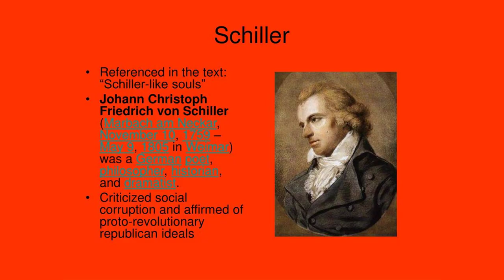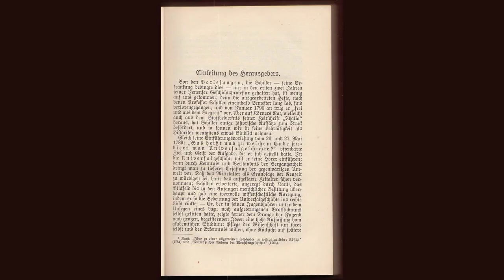A Funeral Fantasie. by Friedrich Schiller - Poem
A Funeral Fantasie. by Friedrich Schiller

Pale, at its ghastly noon,

     Pauses above the death-still wood the moon;

     The night-sprite, sighing, through the dim air stirs;

     The clouds descend in rain;

     Mourning, the wan stars wane,

     Flickering like dying lamps in sepulchres!

     Haggard as spectres vision-like and dumb,

     Dark with the pomp of death, and moving slow,

     Towards that sad lair the pale procession come

     Where the grave closes on the night below.

     With dim, deep-sunken eye,

     Crutched on his staff, who trembles tottering by?

     As wrung from out the shattered heart, one groan

     Breaks the deep hush alone!

     Crushed by the iron fate, he seems to gather

     All life's last strength to stagger to the bier,

     And hearken Do these cold lips murmur "Father?"

     The sharp rain, drizzling through that place of fear,

     Pierces the bones gnawed fleshless by despair,

     And the heart's horror stirs the silver hair.

     Fresh bleed the fiery wounds

     Through all that agonizing heart undone

     Still on the voiceless lips "my Father" sounds,

     And still the childless Father murmurs "Son!"

     Ice-cold ice-cold, in that white shroud he lies

     Thy sweet and golden dreams all vanished there

     The sweet and golden name of "Father" dies

     Into thy curse, ice-cold ice-cold he lies!

     Dead, what thy life's delight and Eden were!

     Mild, as when, fresh from the arms of Aurora,

     While the air like Elysium is smiling above,

     Steeped in rose-breathing odors, the darling of Flora

     Wantons over the blooms on his winglets of love.

     So gay, o'er the meads, went his footsteps in bliss,

     The silver wave mirrored the smile of his face;

     Delight, like a flame, kindled up at his kiss,

     And the heart of the maid was the prey of his chase.

     Boldly he sprang to the strife of the world,

     As a deer to the mountain-top carelessly springs;

     As an eagle whose plumes to the sun are unfurled,

     Swept his hope round the heaven on its limitless wings.

     Proud as a war-horse that chafes at the rein,

     That, kingly, exults in the storm of the brave;

     That throws to the wind the wild stream of its mane,

     Strode he forth by the prince and the slave!

     Life like a spring day, serene and divine,

     In the star of the morning went by as a trance;

     His murmurs he drowned in the gold of the wine,

     And his sorrows were borne on the wave of the dance.

     Worlds lay concealed in the hopes of his youth!

     When once he shall ripen to manhood and fame!

     Fond father exult! In the germs of his youth

     What harvests are destined for manhood and fame!

     Not to be was that manhood! The death-bell is knelling,

     The hinge of the death-vault creaks harsh on the ears

     How dismal, O Death, is the place of thy dwelling!

     Not to be was that manhood! Flow on, bitter tears!

     Go, beloved, thy path to the sun,

     Rise, world upon world, with the perfect to rest;

     Go quaff the delight which thy spirit has won,

     And escape from our grief in the Halls of the Blest.

     Again (in that thought what a healing is found!)

     To meet in the Eden to which thou art fled!

     Hark, the coffin sinks down with a dull, sullen sound,

     And the ropes rattle over the sleep of the dead.

     And we cling to each other! O Grave, he is thine!

     The eye tells the woe that is mute to the ears

     And we dare to resent what we grudge to resign,

     Till the heart's sinful murmur is choked in its tears.

     The dull clods swell into the sullen mound;

     Earth, one look yet upon the prey we gave!

     The grave locks up the treasure it has found;

     Higher and higher swells the sullen mound

     Never gives back the grave!